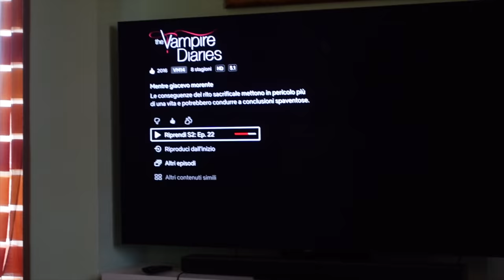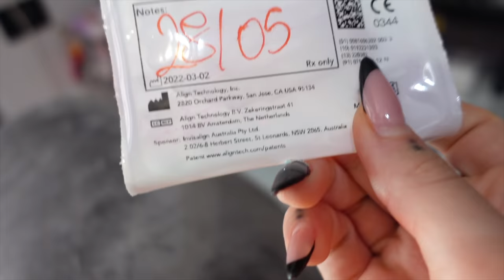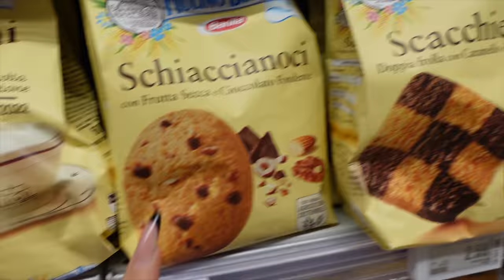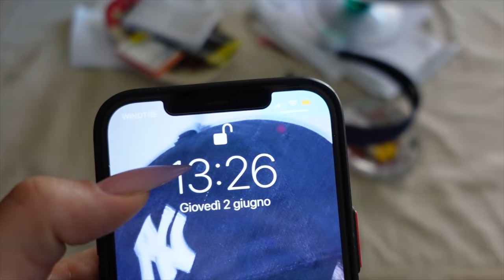NUOVE UNGHIE, GOCCIOLE CARAMELLO E PREPARAZIONE PRE PARTENZA! | Weekly Vlog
♥ ♥ ♥ ♥ ♥ ♥ ♥ ♥ ♥ ♥ ♥ ♥ ♥ ♥ ♥ ♥ INFOBOX♥ ♥ ♥ ♥ ♥ ♥ ♥ ♥ ♥ ♥ ♥ ♥ ♥ ♥ ♥ ♥

❤ VINTED ▹ @ila0203

♡ INFORMAZIONI UTILI
❤ Con cosa registro : Canon Eos 70D (obiettivo 18-55)
❤ Camera Vlog: Sony dsc rx100 M4
❤ Con cosa edito : Final Cut Pro X
❤ Anteprime video: PicMonkey / Pizap